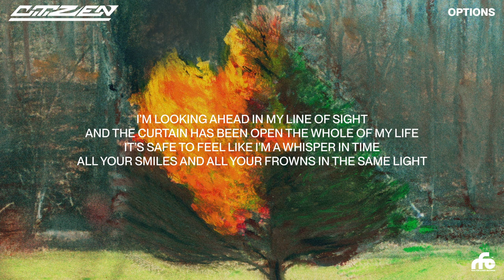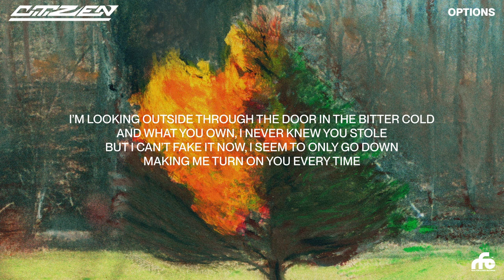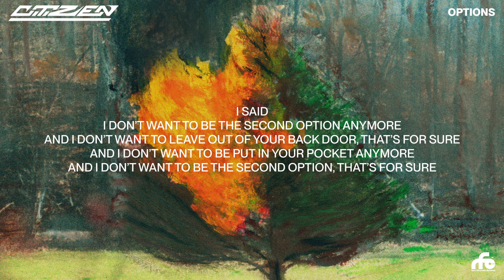Citizen - “Options” (Official Lyric Video)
“Options” by Citizen, from the album ‘Calling the Dogs’ out now via Run For Cover Records

Lyrics:
I’m looking ahead in my line of sight
And the curtain has been open the whole of my life
It’s safe to feel like I’m a whisper in time
All your smiles and all your frowns in the same light

I said
I don’t want to be the second option anymore
And I don’t want to leave out of your back door, that’s for sure

I’m looking outside through the door in the bitter cold
And what you own, I never knew you stole
But I can’t fake it now, I seem to only go down
Making me turn on you every time

I said
And I don’t want to be put in your pocket anymore
And I don’t want to be the second option, that’s for sure

Take time in a place where your mind hides
I used to know everything, now you don’t write
We’re chasing a feeling and you know that ain’t right
I used to know everything, watch it unwind

Witness past, walk in touch
Free of lease, owned by lust
Hide from light, wash in dusk
Live by night, far from love